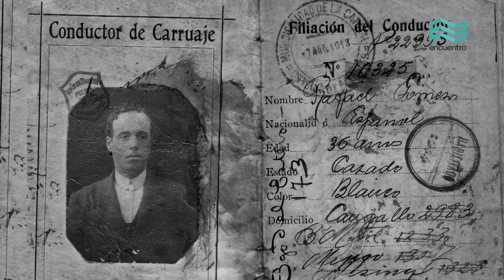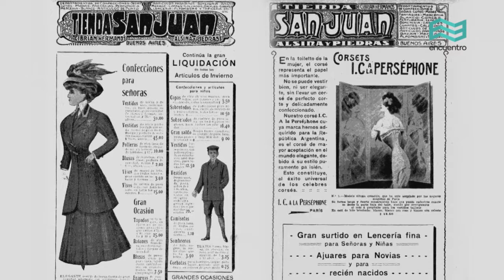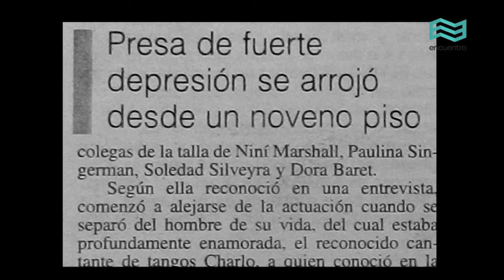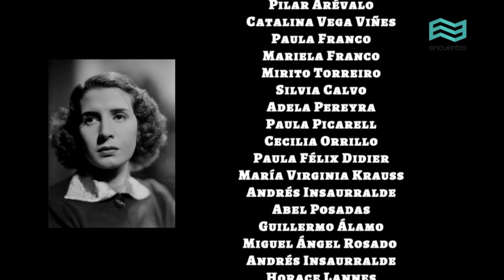Soy del pueblo: Sabina Olmos (capítulo completo) - Canal Encuentro HD